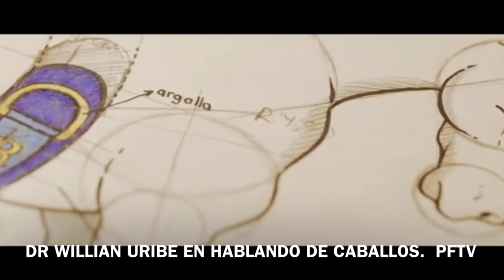Dr William Uribe en Hablando De Caballos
Propietario de Olimpo Gran Campeón Paso Fino Mundialito 2018